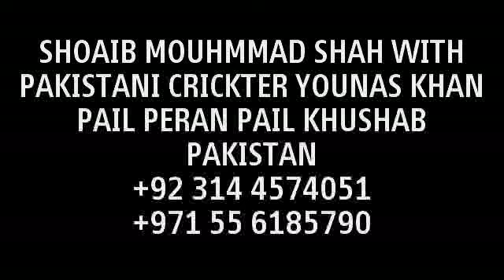Video from My Phone